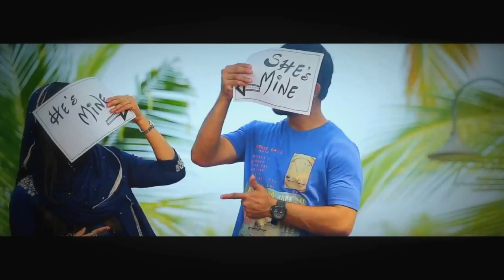Shabeer+Shabnam haldi,mehandi,wedding highlights!!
Our wedding promo :)
Location: Alleppey.